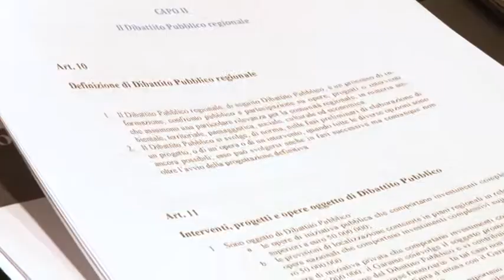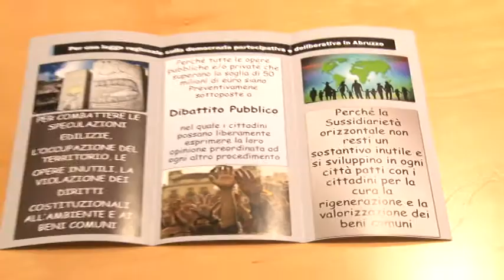La democrazia partecipata in una proposta di legge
Far partecipare i cittadini alle scelte della politica. E' questo l'obiettivo della proposta d'iniziativa popolare per l'istituzione di strumenti di democrazia partecipativa in Abruzzo, a partire delle scelte nelle opere pubbliche, sopra i 50 milioni di euro